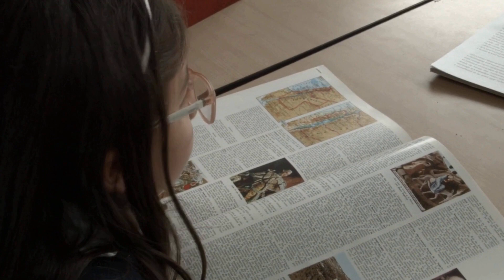How To Get Your Child to Listen Without Yelling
Nurse Rona, a parenting coach and temperament specialist, offers valuable insights on disciplining your child without resorting to yelling. Her expertise is highlighted in her international parent book titled “Is That Me Yelling? A Parent's Guide to Getting Your Kids to Cooperate Without Losing Your Cool,” which provides a comprehensive guide for parents on how to maintain authority while fostering cooperation and positive behavior in their children.

In the video, Nurse Rona emphasizes the importance of children seeing parents as bosses while also understanding the role that temperament plays in parenting. She provides practical tips on reducing yelling and offers valuable advice on how a child wants to be treated, which can help parents establish a stronger and more positive relationship with their children.

For more information on Nurse Rona and her parenting advice, be sure to check out her book and other resources available online.

More about the Host - Dr. Karin Jakubowski is an Elementary Public School Principal, Certified Master Life Coach and Speaker. She is passionate about helping moms first take care of themselves to be their best for their kids. She helps moms with a problem solving process when their child is experiencing challenging behaviors.

Check out her NEW Course - Happy Kids, Not Perfect Kids (Click Here)
Follow Karin on social -
Karin's YouTube Channel